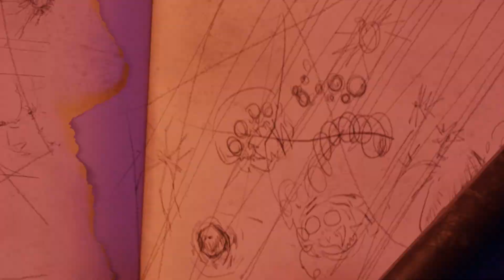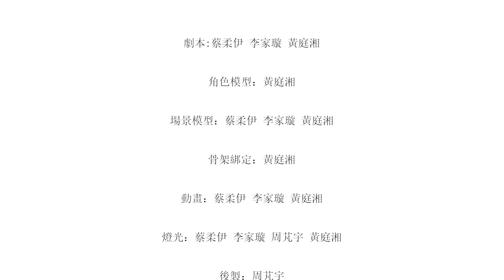【動畫組】2022 巴哈姆特 ACG 創作大賽 - 蜘蛛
作品名稱：蜘蛛

作者名稱：粥加香菜

作品簡介：
縱使已經成名，主角卻逐漸懷疑自己的創作，猶豫是否該繼續討好群眾隱藏自己。

在贏得掌聲和成就心中想要的自己間，他會做出什麼決定呢？